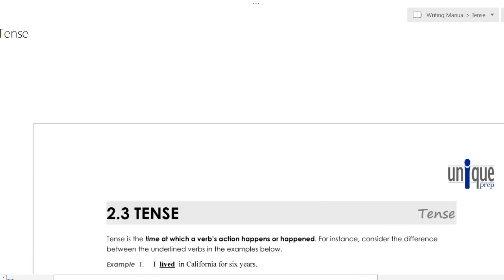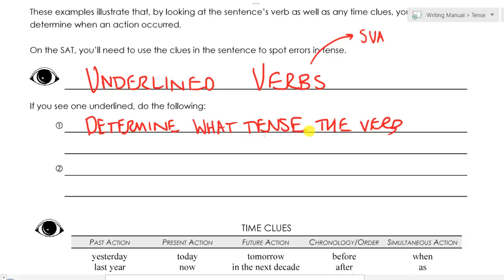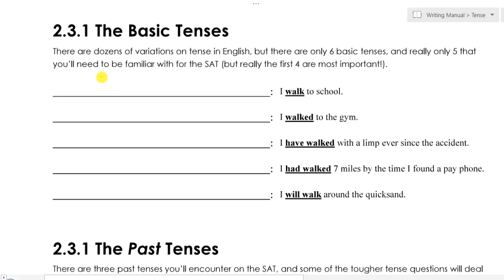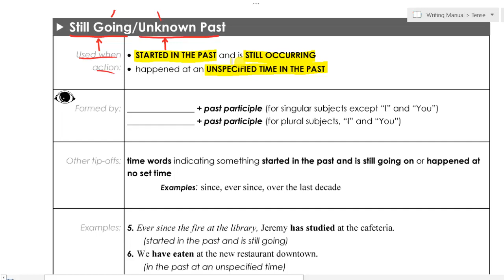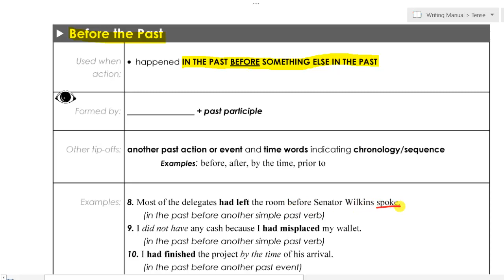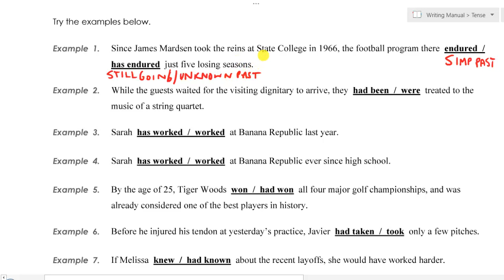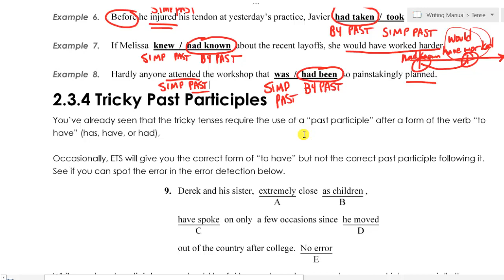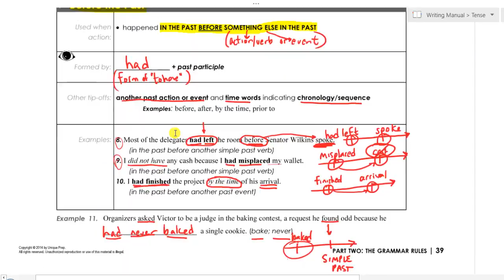Grammar Rule 3: Tense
*IMPORTANT!* We created our grammar rules manual and associated videos for the pre-2016 SAT, but _almost all the info is applicable to the post-2016 SAT and the ACT._ Some rules also apply to the Digital SAT (DSAT), namely rules 1, 2 (mainly pronoun agreement), 3, 4, 8, 9, and 11. While most rules in this playlist are tested on all the aforementioned tests, _the frequency with which each rule shows up varies from test to test._ For instance, Subject-Verb Agreement (SVA) was one of the most common rules on the pre-2016 SAT; that's why it's the first rule. However, SVA is somewhat less common on the post-2016 SAT and the ACT, although it makes a comeback on the DSAT! A few "sub-concepts" won't be tested at all on newer tests; for example, in SVA, we rarely if ever see "compound subjects joined by or/nor" tested anymore. Again, these videos are relevant to the SAT, the DSAT, and the ACT, but be forewarned that you'll need to *supplement with additional materials that cover other rules* (e.g., commas with essential and non-essential elements is a big one) if you want more targeted, thorough prep (and something close to a perfect score).